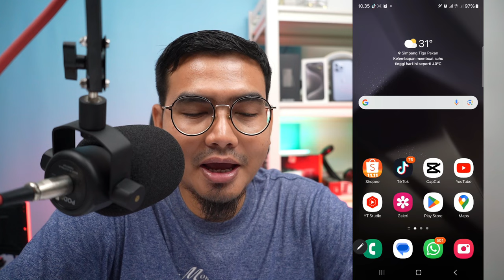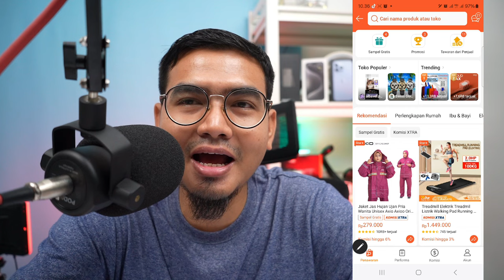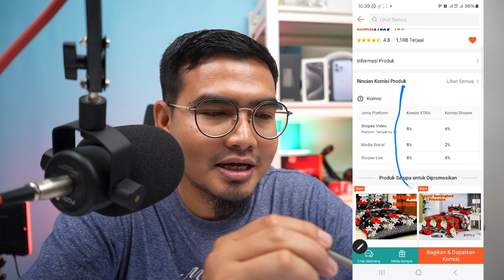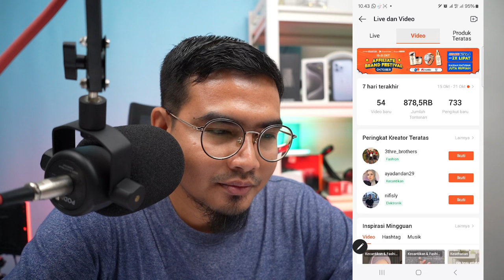MENGAPA KOMISI SHOPEE AFFILIATE MU KECIL!! INI DIA SOLUSI NYA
MENGAPA KOMISI SHOPEEAFFILIATE MU KECIL!! INI DIA SOLUSI NYA

Teman yang ajak
rahayu_live

cara daftar shopee affiliate program facebook